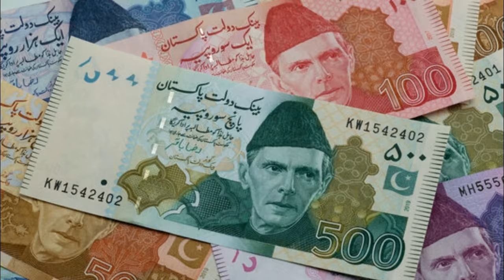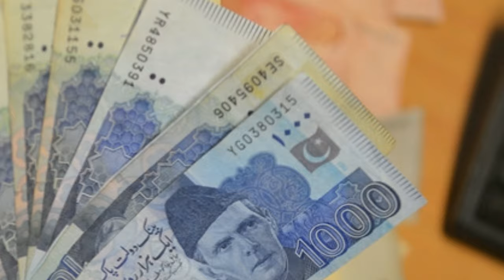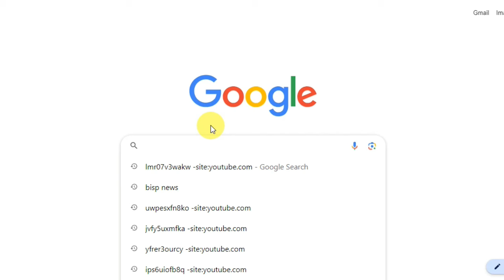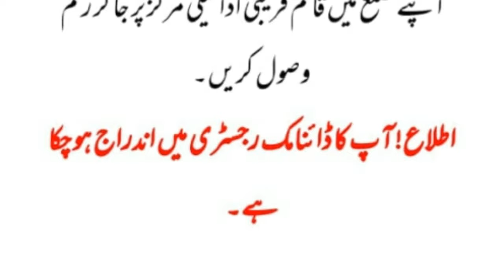Bisp new update 2024 | 8171 Bisp Check Payment | Bisp 10500 || Bisp new kist 10500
Bisp Update Today | 5000 Cash For Sindh |10000 Ramzan Relief
BISP 10500  Eid Gift Hamper
8171 new update 2024
benazir program
8171 ehsaas program 2024 online registration
ehsas program
8171 new update 2024
71 new payments
bisp 10500
Ehsaas program 25000
8171 payments
Ehsaas payments
isis program
10500 ehsaas program
8171 new payments
benazir program
8171 ehsaas program 2024 online registration

8171 ehsaas program 2024
benazir income support
ehsaas program
benazeer incam spoort broogaram
8171
ehsaas program 2024